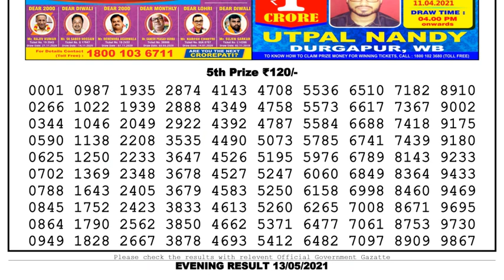Nagaland Lottery Sambad Result | Dear Lottery